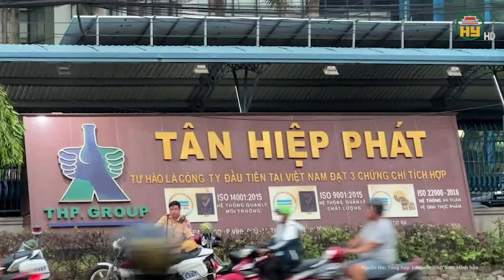Chủ tịch Tân Hiệp Phát Trần Quí Thanh và 2 cô con gái bị tuyên án tổng cộng 15 năm tù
Tin tức 24h mới nhất | Chủ tịch Tân Hiệp Phát Trần Quí Thanh và 2 cô con gái bị tuyên án tổng cộng 15 năm tù
Sau hai ngày xét xử và nghị án, TAND TP.HCM tuyên án sơ thẩm đối với ba cha con ông Trần Quí Thanh trong vụ lạm dụng tín nhiệm chiếm đoạt tài sản.
Địa chỉ: 164 Nguyễn Văn Linh, thành phố Hưng Yên, tỉnh Hưng Yên
Tiktok: Truyền hình Hưng Yên
Facebook: Đài Phát thanh và Truyền hình Hưng Yên
Zalo: Đài PTTH Hưng Yên